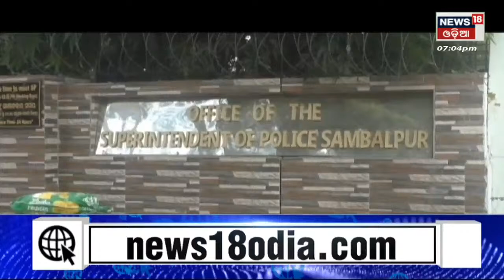Lawyer Protest Sambalpur | ଶେଷରେ ନରମିଲେ ଓକିଲ । ସମ୍ବଲପୁରରେ ସ୍ଥଗିତ ରହିଲା ଓକିଲ ଆନ୍ଦୋଳନ | Odia News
Lawyer Protest Sambalpur | ଶେଷରେ ନରମିଲେ ଓକିଲ । ସମ୍ବଲପୁରରେ ସ୍ଥଗିତ ରହିଲା ଓକିଲ ଆନ୍ଦୋଳନ | Odia News | LIVE | Odia News Live TV | News18 Odia LIVE | Breaking News | Latest News | LIVE TV 24*7